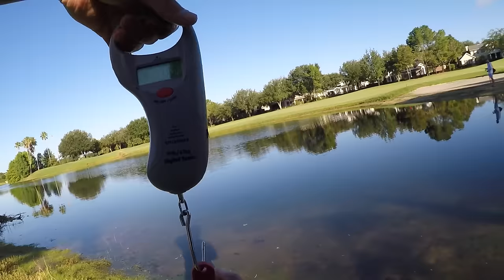Bass Eat Mice??? Fishing in Florida with a Mouse Lure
I fish the most unique pond I've ever come across in my 15 years of fishing. The bass in there school up and the only way I was able to consistently catch them was by sight-fishing. While running the banks, schools of 5-10 bass in the 3+ pound range would cruise the shoreline. Experimenting with a couple baits I typically don't use up north, I manage to get onto a pretty good bite!

-Sunline Sniper fluorocarbon (14 lbs)
-Shimano JDM Chronarch Ci4+
-Shimano Crucial 6'8" med/fast

-Gambler Big EZ (Melon Shad)
-Gamakatsu Weighted Superline Spring Hook 6/0
-Suffix 832 braid (30 lbs)
-Seaguar Tatsu fluorocarbon leader (20 lbs)
-Shimano Antares DC
-Kistler Magnesium TS 7'0" MH/fast

As a thank you everyone who watches and supports my content -- Download my **FREE 23 Page Guide to Bass Fishing Lures** at the bottom of this